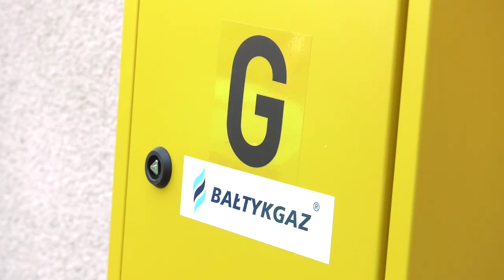BAŁTYKGAZ - przydomowa instalacja LPG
Gaz płynny w zbiornikach skuteczny sposób ogrzewania domu.
Zobacz, jak powstają nasze instalacje!

Dlaczego warto zacząć korzystać z energii gazowej w gospodarstwie domowym?

ℹ️ LPG jest bardzo ekonomicznym, praktycznym, proekologicznym źródłem energii, które ma wiele zastosowań zarówno w gospodarstwie domowym jak i przemyśle.

ℹ️ Ponadto, w chwili obecnej istnieje możliwość uzyskania 90% dofinansowania na implementację tego źródła energii do Twojego domu!